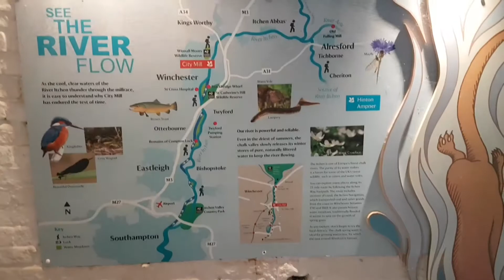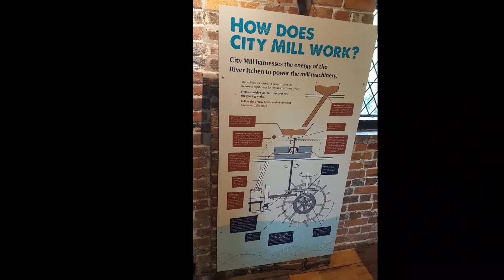WINCHESTER OLD FLOUR MILL NATIONAL TRUST, OUR ENGLAND TRIP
Winchester old flour mill national trust. this is our first video upload over a year and a half. We are currently in England visiting our family. there will be more uploads in the near future. In the meantime hopefully you enjoy this one

Why I want to do this:
I'm a Calgary Vlogger. I upload daily Vlogs. I promote family friendly and positive Vlogs. I want to share my story with the world and bring happiness to people. I want to encourage you to laugh yourself into better relationships with your family. We want to be supportive of each other and families around us. I want to be able to look back on these Vlogs and see how much my family has grown. Hope you guys enjoy my daily Vlogs. Remember to always keep moving forward. Much love :)

calgary youtuber
Calgary Vlogger
Calgary alberta vlogger
family friendly vlogs
daily vlogs
daily vlog
positive vlogs
family funday
family vlogs